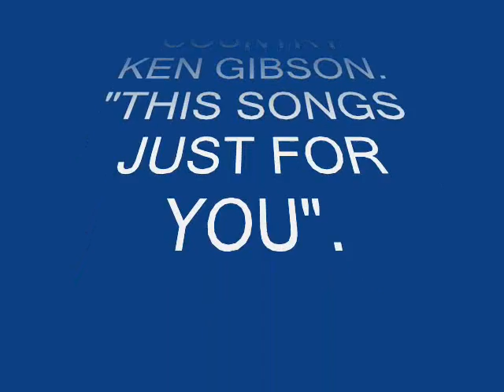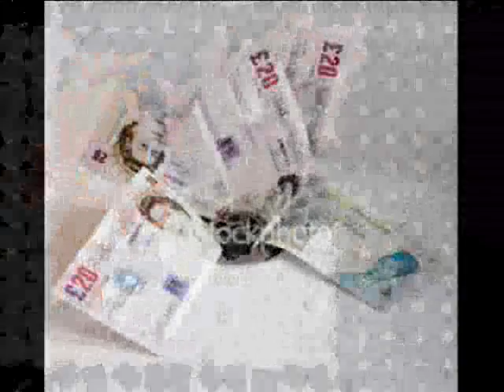COUNTRY KEN GIBSON. THIS SONGS JUST FOR YOU.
I REMEMBER THE LATE HANK LOCKLIN DOING THIS ONE. THIS IS MY VERSION.